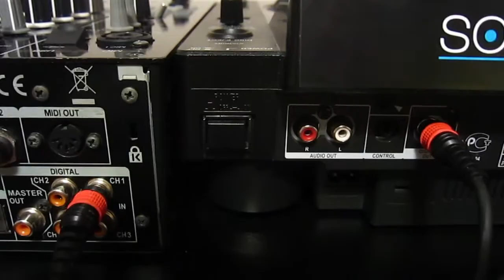TUTORIJAL: Kako povezati cd player i mixer digitalnom vezom